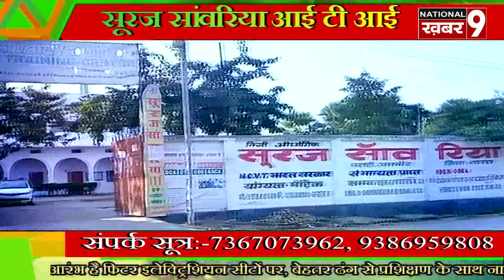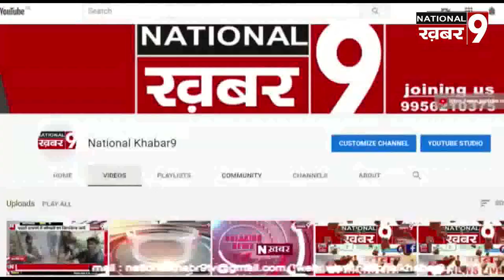मशरक में प्रथम परवरिश फाउंडेशन व आरटीआई फोरम ने किया कोरोना योद्धाओं को किया सम्मानित